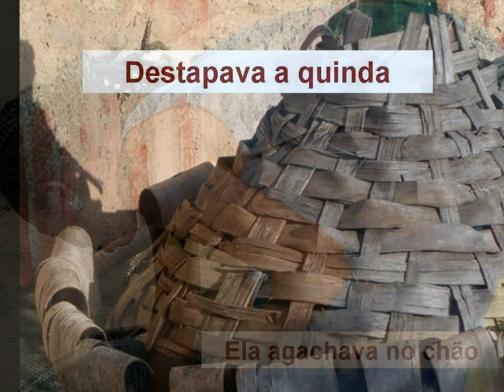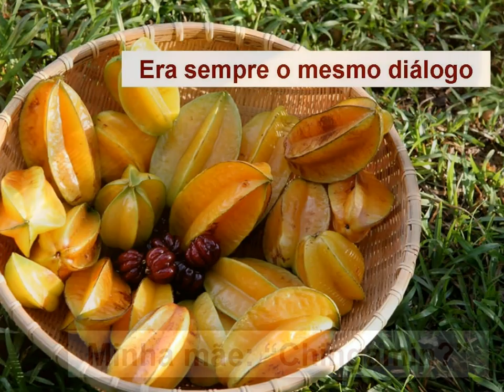Era no tempo dos tamarindos - poema de Ernesto Lara Filho (música e voz de Fausto)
Era no tempo dos tamarindos - poema do angolano Ernesto Lara Filho
(música e voz de Fausto Bordalo Dias)